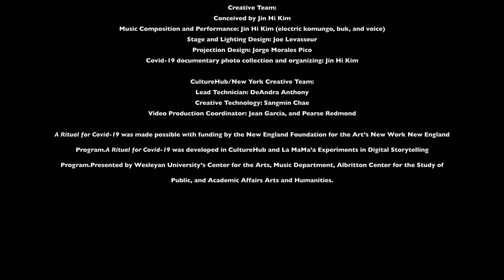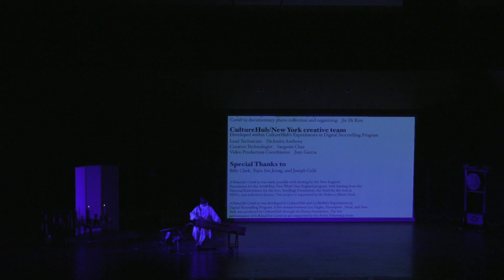Jin Hi Kim's: A Ritual for Covid-19 - Performed at Wesleyan University (2/18/2022)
Jin Hi Kim
A Ritual for Covid-19

Performed at Crowell Hall, Center for the Arts, Wesleyan University

Creative Team:
Conceived by Jin Hi Kim
Music Composition and Performance: Jin Hi Kim (electric komungo, buk, and voice)
Stage and Lighting Design: Joe Levasseur
Projection Design: Jorge Morales Pico
Covid-19 documentary photo collection and organizing: Jin Hi Kim

CultureHub/New York Creative Team:
Lead Technician: DeAndra Anthony
Creative Technology: Sangmin Chae
Video Production Coordinator: Jean Garcia, and Pearse Redmond

A Ritual for Covid-19 was made possible with funding by the New England Foundation for the Art’s New Work New England Program.
A Ritual for Covid-19 was developed in CultureHub and La MaMa’a Experiments in Digital Storytelling Program.
Presented by Wesleyan University’s Center for the Arts, Music Department, Albritton Center for the Study of Public, and Academic Affairs Arts and Humanities.